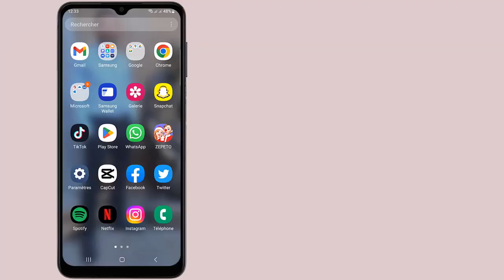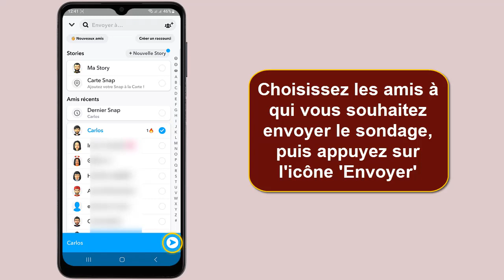Comment faire un sondage sur Snapchat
Si vous cherchiez un moyen d'apprendre comment faire un questionnaire sur Snapchat ne vous inquiétez plus : nous sommes là pour ça

Faire un sondage Snapchat comment ça marche?
Si vous voulez organiser un sondage auprès de vos amis sur cette plateforme de médias sociaux, vous êtes au bon endroit. Dans cette vidéo, nous allons vous montrer comment créer facilement un sondage sur Snapchat. Que vous souhaitiez connaître l'opinion de vos amis sur un sujet en particulier ou simplement passer le temps, cette fonctionnalité est très pratique. Alors, sans plus tarder, regardons ensemble comment faire un sondage sur Snapchat !. Alors comment mettre un sondage sur Snapchat ?

Ce n'est pas très compliquer de savoir comment faire, à travers les étapes de cette vidéo je vais vous expliquer en détail comment faire un sondage Snapchat

Faire des sondages sur Snapchat
Il est très facile de créer un sondage sur Snapchat. Tout d'abord, ouvrez l'application et assurez-vous d'avoir sélectionné l'icône de la caméra pour accéder à votre appareil photo. Ensuite, appuyez sur le bouton ""Sondage"" en bas de l'écran. Vous devriez voir une boîte de dialogue qui vous permet de saisir votre question et deux réponses possibles. Une fois que vous avez entré ces informations, appuyez sur le bouton ""Envoyer"". Vous pouvez maintenant partager votre sondage avec vos amis en leur envoyant un Snap ou en le publiant sur votre Story. Vos amis pourront voter en appuyant sur l'une des réponses et vous pourrez voir les résultats en temps réel. C'est une façon amusante et interactive de demander l'avis de vos amis sur différents sujets.

Faire un sondage sur Snapchat
Ces instructions vous expliquent comment creer un sondage sur Snapchat pas à pas
1- Ouvrez  'Snapchat'
2- Prenez une photo ou une vidéo
3- Appuyez sur l'icône en forme de bulle de conversation
4- Cliquez sur l'option 'SONDAGE'
5-  Rédigez votre question
6- Sélectionnez les émoticônes que vous souhaitez utiliser comme options de réponse
7- Appuyez sur 'Suivant'
8- Choisissez les amis à qui vous souhaitez envoyer le sondage, puis appuyez sur l'icône 'Envoyer'
Alors savez vous comment faire un sondage sur Snapchat, C'est tellement facile que vous l'avez imaginé. N'est-ce pas ?

J'espère que ce Tuto était très utile pour vous et que vous avez appris faire sondage sur Snapchat

Si vous avez des questions sur le sujet 'Comment créer des sondages sur Snapchat', n'hésitez pas à les poster sur les Commentaires

N'hésitez pas à partager cette vidéo avec vos proches et vos amis pour leur expliquer comment faire des sondages sur Snapchat

Tuto : comment faire un sondage sur Snapchat

Catégorie : faire sondage Snapchat

Voir aussi :
Comment créer des sondages sur Snapchat"